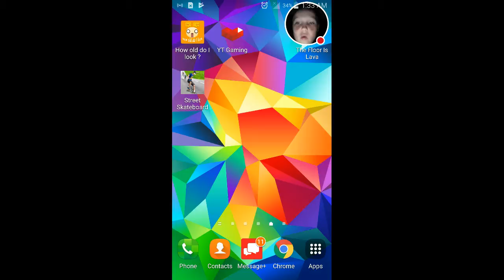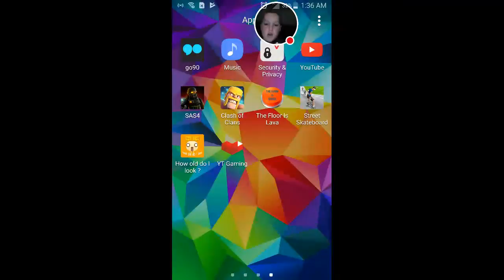Playing my phone should watch